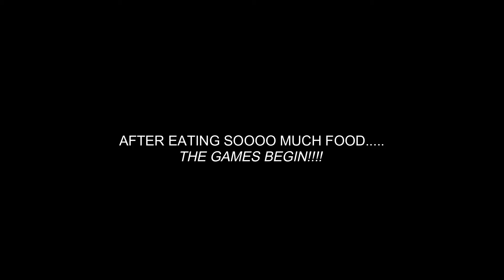THANKSGIVING 2018!!! (VLOG)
THANKFUL FOR ALL OF YOU!!
Thank you for the endless support and love! I am super late because I have been busy getting soo many surprises ready for yall!
YOU WONT WANT TO MISS!!!
Hope you all enjoyed this video as much as I enjoyed creating it for you!!!

XOXO, Sabrina Jasmine